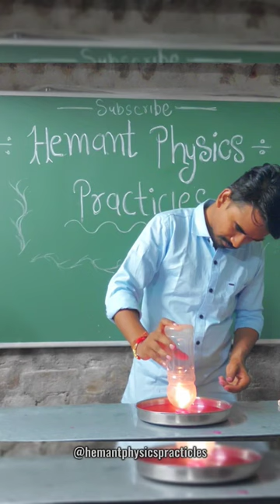vacuum pressure / physics practical/ subscribe/